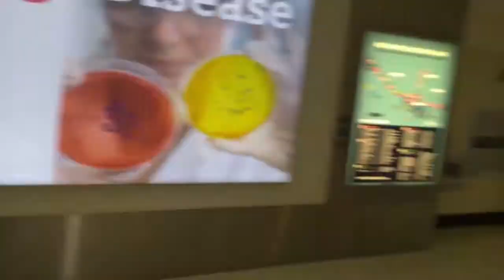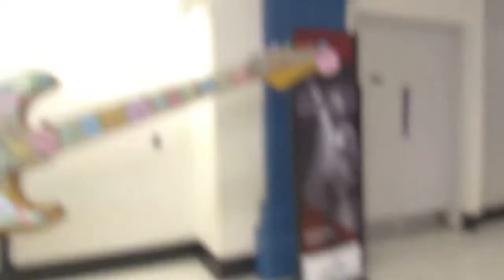Journey to Florida - Hollywood Airport - Vlog # 2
Hello Welcome to part to of our journey to Florida! In this vlog we are headed to Miami Florida via Hollywood Airport where our adventures will began!